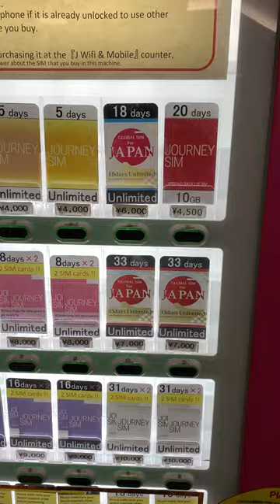Narita Airport SIM Card Vending Machines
Welcome to our guide on Narita Airport SIM Card Vending Machines! In this video, we'll show you how to find the SIM card vending machines at Narita Airport, making it easy for foreign travelers to stay connected during their stay in Japan.